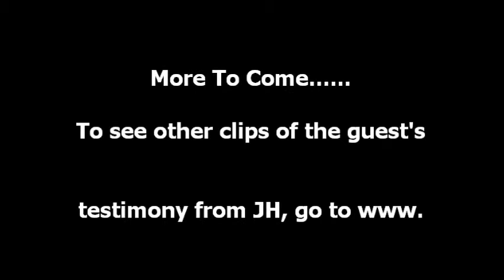JH #409 Former Church Of Christ Minister's Advice & Invitation To Other Members.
Eben Emerson, Former Church of Christ Minister in Texas, describes himself as a passive, non-religious boy raised by his mom in a small town in NW Arkansas where there were few Catholics. Most of his friends and classmates were of Fundamentalist Christian faith persuasion. He thought Catholics were going to Hell. Married a Catholic who converted to his faith and now both are very Catholic. He discusses a very interesting and unlikely journey on The Journey Home program on EWTN Global Network via satellite and cable TV, Radio and Internet 24/7. for schedules.